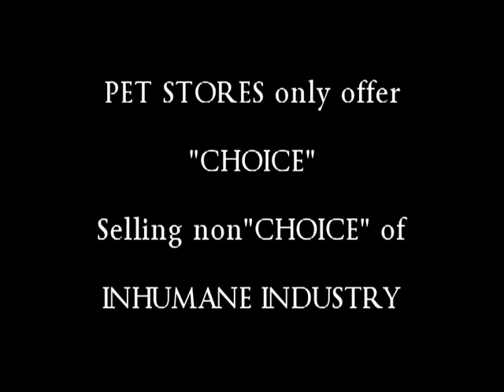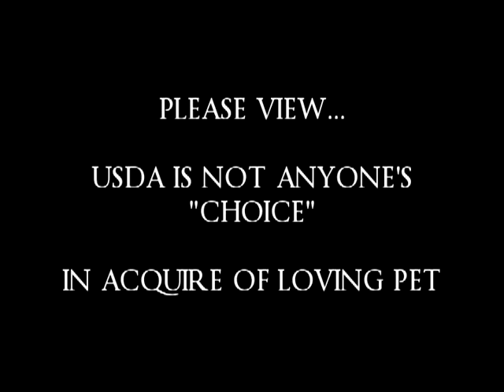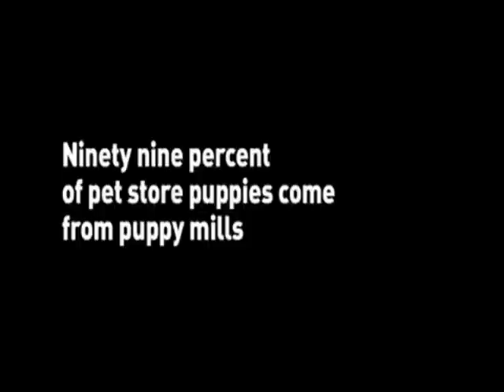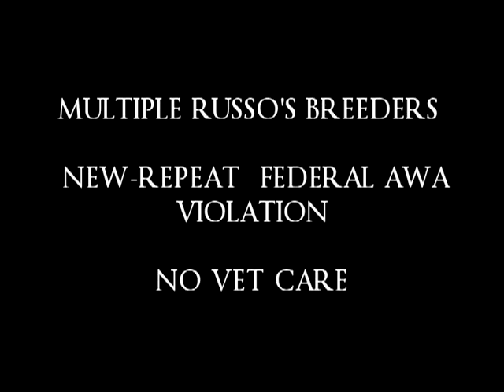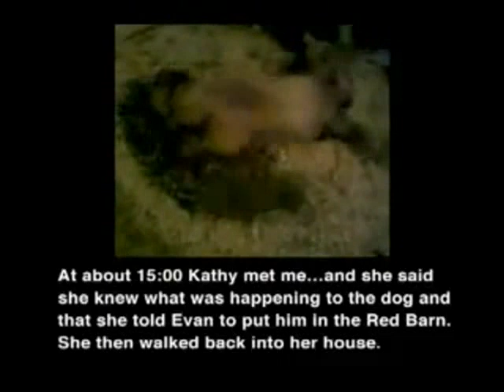CITY NEWPORT BEACH COUNCIL AND RUSSO'S PET EXPERIENCE FASHION ISLAND FEDERAL PET TORTURE FRAUD